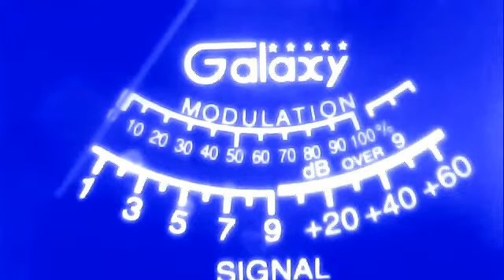156 quitestorm--t-bird texas